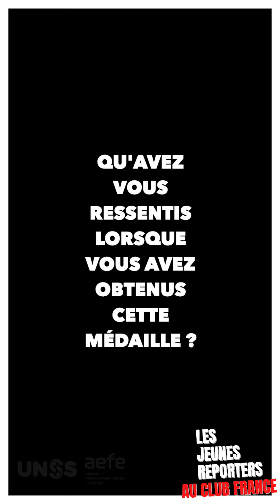ClubFrance Interview SOFIANE OUMIHA et DJAMILI-DINI ABOUDOU MOINDZE : Argent et Bronze en boxe